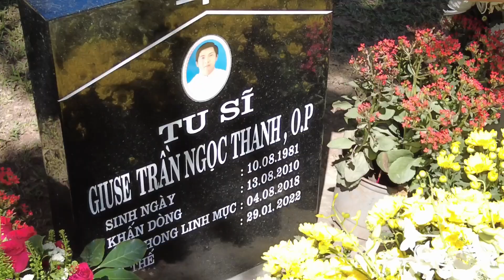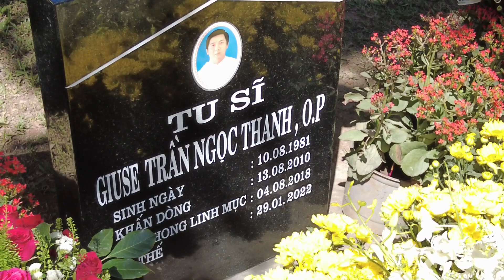GXTT - Chiếc Ghế Vẫn Còn Đó In Đậm Dấu Cha Giuse Trần Ngọc Thanh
RADIO Công giáo Truyền Thông Tin Yêu thực hiện để tưởng nhớ và kính dâng linh hồn Cha Giuse Trần Ngọc Thanh. Người đã tử nạn trong ơn gọi thánh chức  đối với Thiên Chúa và trong lòng xót thương đối với hối nhân tại tòa giải tội.

TƯỞNG NHỚ MỘT NHÀ TRUYỀN GIÁO VỪA ĐỔ MÁU
Lẽ thường, tháng hai không có ngày 29. Có thể xem hôm nay, ngày cuối tháng 2.2022 là ngày tưởng niệm tròn một tháng:
VỊ LINH MỤC NHIỆT THÀNH CỦA CHÚA;
NGƯỜI ANH EM TRONG LINH MỤC ĐOÀN GIÁO PHẬN KONTUM;
NGƯỜI ANH EM THƯƠNG QUÝ CỦA CỘNG ĐOÀN TU SĨ ĐAMINH;
ÂN NHÂN CỦA NHIỀU CỘNG ĐOÀN SẮC TỘC;
NHÀ TRUYỀN GIÁO TÂM HUYẾT CỦA GIÁO HỘI VIỆT NAM;
TẤM GƯƠNG HY SINH CỦA HÀNG LINH MỤC;
NIỀM THƯƠNG TIẾC VÔ HẠN CỦA MỌI TÍN HỮU VIỆT NAM;
NIỀM KÍNH PHỤC CỦA BAO NHIÊU NGƯỜI THIỆN CHÍ,
CHA GIUSE TRẦN NGỌC THANH O.P. về Nhà Cha (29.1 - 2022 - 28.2) sau khi dâng tặng dòng máu của mình trên chính nơi mà Cha đêm ngày miệt mài truyền giáo, gắn bó, yêu thương và tự nguyện làm nơi hiến dâng đời tu.
Như Chúa Kitô đã sống cho trần gian, đã chết cho trần gian, chết tại trần gian, cũng vậy, Cha Giuse Thanh đã sống cho mảnh đất mà Cha chọn làm nơi vinh danh Chúa, để cũng đã chết cho nơi đó và chết tại chính nơi đó.
Cái chết của Cha khiến không ít người bàng hoàng, rúng động. Cái chết của Cha cũng làm cho những ngày Tết vừa qua không trọn niềmvui. Cái chết của Cha khiến nhiều người không giữ được im lặng nhưng đã lên tiếng theo cách của họ...
Trên hết, theo những dòng chữ tôi đọc được từ rất nhiều người yêu mến Cha, tôi thấy Cha để lại quá nhiều dang dở nơi cánh đồng truyền giáo. Điều đó chứng minh cho mọi người, Cha nhiệt thành và không mệt mỏi cho sáng danh Chúa, Cha yêu mến Giáo Hội, yêu mến đất nước này, đặc biệt là yêu mến những con người ở rẻo cao mà Cha đảm nhận trách vụ phục vụ họ.
Dẫu công trình của Cha còn dang dở, nhưng không một ai cảm thấy lo lắng, vì tất cả đều hiểu, không một chiến sĩ chính danh, đích thực và đúng nghĩa nào của Chúa Kitô lại bạc nhược, chùn bước, khiếp sợ trước những bão bùng của cuộc đời và của thế gian.
Một GIUSE TRẦN NGỌC THANH này ngã xuống sẽ có nhiều Giuse Trần Ngọc Thanh khác đứng lên trám vào chỗ bỏ trống của ngài.
Gọi là trám vào, nhưng chắc chắn sẽ mạnh mẽ hơn, bất khuất hơn, táo bạo hơn, kiên vững hơn. Chẳng những mọi chiến sĩ của Chúa Kitô không bao giờ khiếp sợ, mà vì cái chết oan nghiệt của người anh em mình, họ sẽ để cho lòng họ quyết tâm hơn, trưởng thành hơn, đi đến cùng con đường thánh giá mà Chúa Kitô, Thầy của họ đã đi.
Hình ảnh thánh giá của Chúa Kitô và dòng máu của người anh em mà họ đã chứng kiến sẽ làm cho lý tưởng dâng hiến của họ càng được thúc bách, càng được nung đốt. Nói cho đúng, cái chết ấy chẳng những vô phương trói tay, trói chân mà còn trở thành tiếng gọi thúc giục lên đường, trở thành niềm gợi hứng, nguồn cảm hứng cho vô vàn những chiến sĩ cùng lý tưởng đang ở lại trần thế. Đó chính là lời sai đi dữ dội giúp họ chân cứng đá mềm nhằm đạp đầu sóng gió trong một tinh thần quật khởi, và quật khởi ngày một hơn mà thôi...
Bởi có Giáo Hội địa phương nào, từ khi đặt nền móng đến lúc hình thành và phát triển mà không đóng góp xương máu, công sức, tài năng, trí tuệ, lòng quả cảm, tình yêu... của con cái mình!
Cám ơn Cha Giuse Trần Ngọc Thanh. Mãi mãi Cha là tấm gương sáng của chúng tôi, những tín hữu Kitô nói chung và những người anh em trong lý tưởng thánh chức nói riêng.
Chúng tôi chỉ là những con người yếu hèn mà còn rung lòng trước cái chết vinh phúc của Cha, thì chắc chắn lòng yêu thương của Đấng thánh thiện và toàn năng, Cha chung của tất cả chúng ta, sẽ ấp ủ Cha ấm áp đến dường nào!
Chúng tôi tin rằng, Ngài đang dìu Cha về bên Ngài như đã từng dìu đưa trùng trùng lớp lớp những người con đã vì Ngài mà đổ máu thấm cả lịch sử, thấm cả dải đất mênh mông của quê hương này.
Kính chào Cha quý yêu. Cha cứ bình yên ngơi nghỉ nơi lòng Đấng Hằng Sống. Xin hằng cầu nguyện cho đất nước, cho từng con dân đất Việt, cho Hội Thánh Việt Nam đang còn nhiều thách thức phải vượt qua và cho tất cả chúng tôi.
Xin được một lần nữa, cho tôi ghi khắc tên của người anh em, một nhà truyền giáo nhiệt thành vừa ngã xuống tròn một tháng: CHA GIUSE TRẦN NGỌC THANH!...
Lm JB NGUYỄN MINH HÙNG